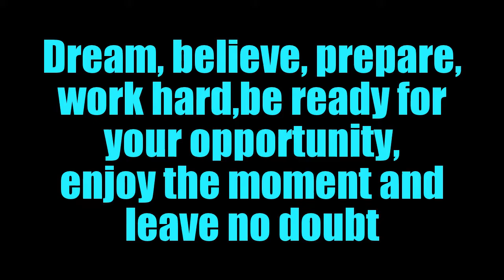END RAISE THE BAR